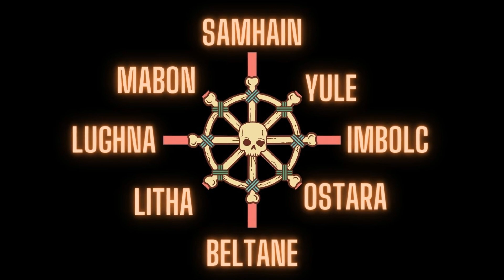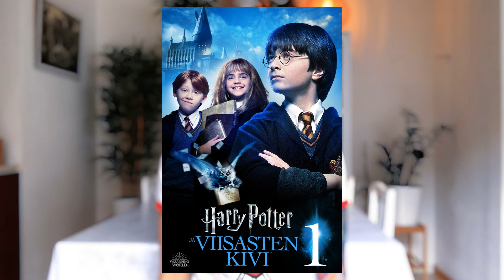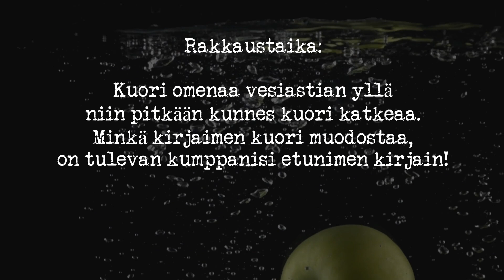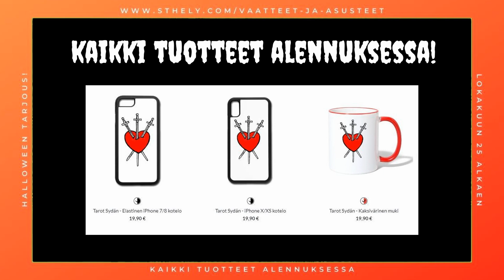🎃Halloween taustat ja miten juhlistaa!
☕️Pidätkö kanavastani? Tue toimintaani tarjoamalla minulle kuppi 'kahvia'

💔TUNNETKO OLEVASI HUKASSA? Katso tämä